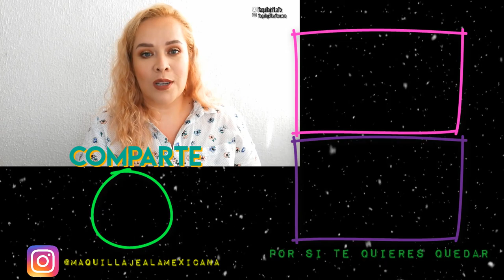SOMBRAS PARA OTOÑO/INVIERNO, NAVIDAD, AÑO NUEVO, ECHARSE EN EL SILLON, ETC| MAQUILLAJE A LA MEXICANA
PRODUCTOS MENCIONADOS:
🔹Cuarteto 44 de Bissú
🔹ES 11 California de Kara Beauty
🔹Morphe x Kathleen Lights
🔹Born to Run de Urban Decay
🔹BH Cosmetics x Carli Bybel Deluxe Edition
🔹Melrose Ave de JCat Beauty
🔹High tides & Good Vibes de Tarte

CEJAS:
▫️Furrowcious Brow Pencil en Light Brown de The Balm
▫️Polvo para Cejas en Anís de @bissucosmeticsmx
▫️Eyebrow Filler en 20 de Catrice
OJOS:
▪️Candid Concealer en Banana de Revlon
▪️Voluminous Waterproof Mascara en Negro de Loreal
▪️Lapiz Delineador para ojos en Beige de City Makeup
▪️Lapiz Delineador para ojos en Café de Physician's Formula
PIEL:
▫️Photofocus Primer de Wet n Wild ▫️Spotlight Primer en Glow de Physician's Formula
▫️Infallible Stay Fresh Foundation en Natural Rose de Loreal
▫️Infallible more than Concealer en 329 Cashew de Loreal
▫️Blush en A Coral Ble de Flower
▫️HD Flawless Banana Setting Powder de Beauty Creations
▫️Proface en Warm Caramel de LA Girl
▫️Highlighter en 03 de Prolux
▫️Pro Sealer en Dewy Finish de k
Kleancolor
LABIOS:
▪️Colorissimo en Chocolate de Vogue

ESMALTE
✨Gel Finish de Avon

Hola chuladas, mi nombre es Adriana, bienvenidos a Maquillaje a la Mexicana, un canal hecho para ustedes donde encontraran recomendaciones, tutoriales, reseñas, compras y muchas cosas mas. No olviden dejarme en un comentario qué fue lo que mas les gustó del video de hoy, por fa.

La música no me pertenece